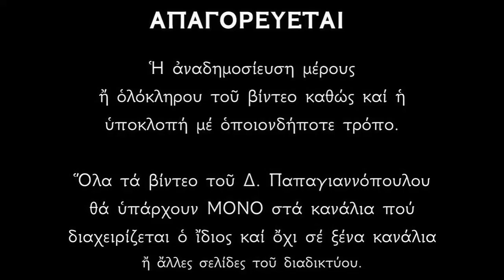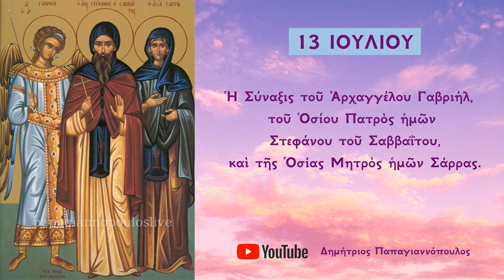Απολυτίκιο Σύναξη του Αρχαγγέλου Γαβριήλ και Οσίου Στεφάνου Σαββαΐτου - 13 ΙΟΥΛΙΟΥ Παπαγιαννόπουλος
Ὡς θεῖος Ἀρχάγγελος, τῶν νοερῶν στρατιῶν, Τριάδος τὴν ἔλλαμψιν, καθυποδέχη λαμπρῶς, Γαβριὴλ Ἀρχιστράτηγε, ὅθεν ἐκ πάσης βλάβης, καὶ παντοίας ἀνάγκης, σῷζε ἀπαρατρώτους, τοὺς πιστῶς σὲ τιμώντας, καὶ πόθω ἀνευφημούντας, τὰ σὰ θαυμάσια.

Ὡς θεῖον στεφάνωμα, τὴν ἀρετὴν ἐσχηκῶς, λαμπρῶς ἐστεφάνωσας, τὴν Ἐκκλησίαν Χριστοῦ, ἐν λόγοις καὶ πράξεσι, σὺ γὰρ ὡς ἱεράρχης, καὶ σοφὸς θεηγόρος, θείων ᾀσμάτων λύρα, Πάτερ Στέφανε ὤφθης, διὸ ταὶς σαὶς φαιδρότησιν, ἠμᾶς στεφάνωσαν.

*** ΠΡΟΣΟΧΗ !!!